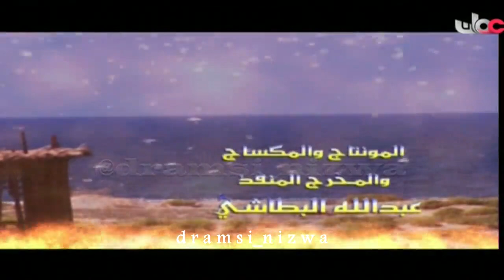المسلسل العُماني الـيرام الحلقة 3 إنتاج 2008م